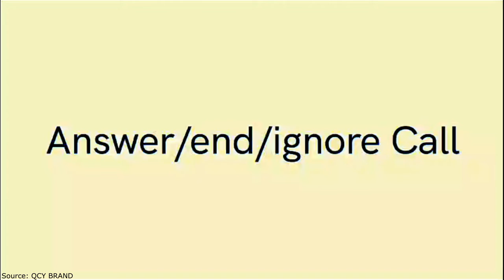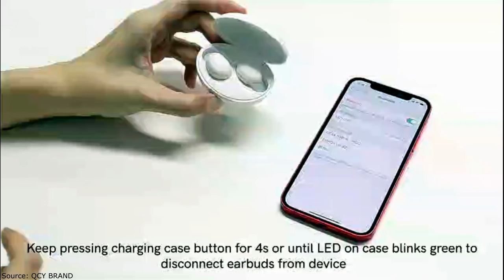QCY T16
🔔 Bell